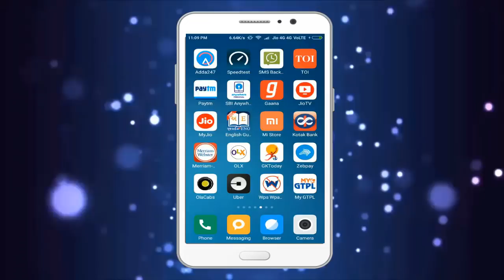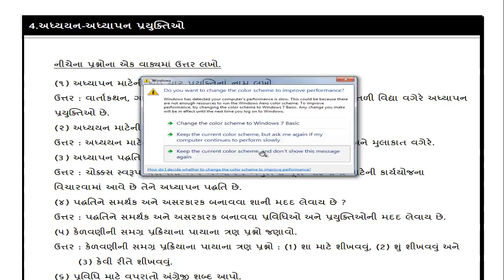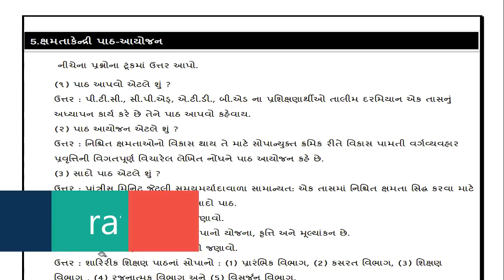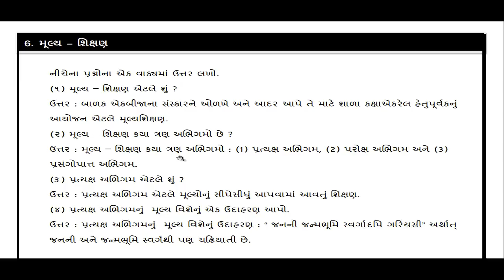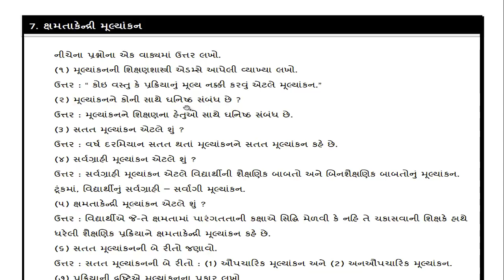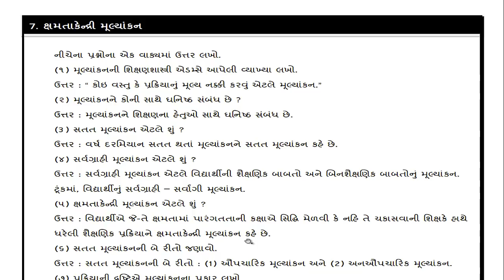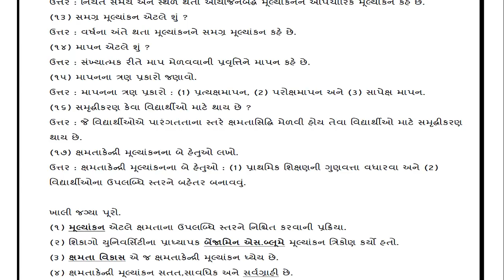TAT (Secondary) 2019 / ગુજરાતી પદ્ધતિના સવાલો / ગુજરાતી મેથડ | Manovigyan Material in Gujarati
TAT (Secondary) 2019 / ગુજરાતી પદ્ધતિના સવાલો / ગુજરાતી મેથડ |  Manovigyan Material in Gujarati, Manovigyan Material in Gujarati | TET,TAT,HTAT

અધ્યયન અધ્યાપનની પ્રયુક્તિઓ
ક્ષમતાકેન્દ્રી પાઠ આયોજન
મુલ્ય શિક્ષણ
ક્ષમતાકેન્દ્રી મૂલ્યાંકન |

Manovigyan Material in Gujarati | Bal Manovigyan Gujarati PDF | Manovigyan in Gujarati for TET, TAT | Manovigyan Books in Gujarati PDF

tet material pdf,tet2 maths science material,tet material free download,tet2 sanskrit material,tet 2 exam paper,tat exam material in gujarati pdf,tet study material for social science in gujarati,tet 2 exam material in social science

Bal manovigyan gujarati, manovigyan gujarati,  manovigyan in gujarati for TET, Tat, TET-2, HTAT exam preparation. In this lecture Understand us to manovigyan in Gujarati, Bal manovigyan Gujarati, manovigyan Gujarati Gk pdf questions which is Most IMP bal manovigyan Gujarati material for all teacher exam like TET,  TET 2, Tat, HTAT exam preparation. This lecture is about psychology in Gujarati, bal manovigyan in Gujarati MCQ questions.

manovigyan gujarati book,
shaikshanik manovigyan in gujarati pdf,
bal manovigyan book in gujarati,
bal manovigyan gujarati,
manovigyan gujarati book pdf,
manovigyan mcq,
bal manovigyan pdf file,
tat manovigyan pdf,